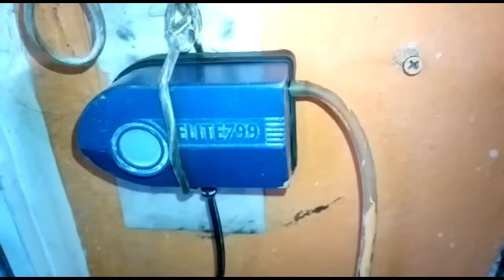Reparando bomba de aire del acuario. (Cambiando Diafragma)